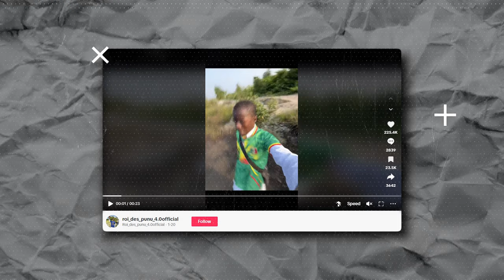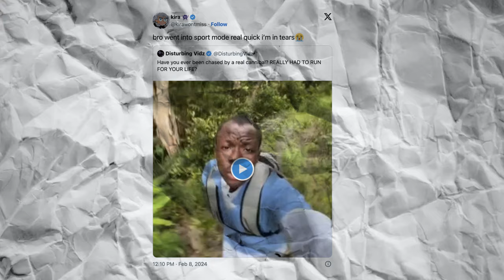Man Running From Cannibal. It's fake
The viral TikTok video depicting a man fleeing from cannibals was ultimately revealed to be staged. Despite its popularity millions of users were misled by the authenticity of the video. Man Chased by Cannibal fake.

Meme Culture